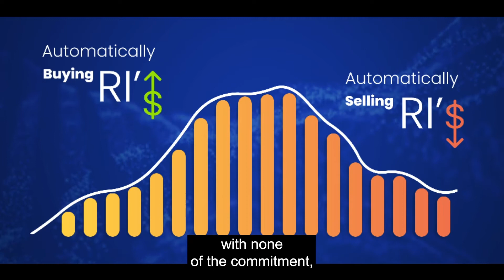How Zesty Saves Heap Over $1 Million per year on AWS 🚀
Heap's digital analytics software utilizes hundreds of EC2 instances and was costing them millions of dollars per year. 😵💰

With new services released every month, Heap's workloads are very dynamic, which made committing to AWS for one to three years in advance extremely risky and forced its engineers to forecast & plan their reservations in advance. 🧑‍💻☁️

Click here to discover how Zesty automated Heap's RI savings to match their ever-changing workload demand